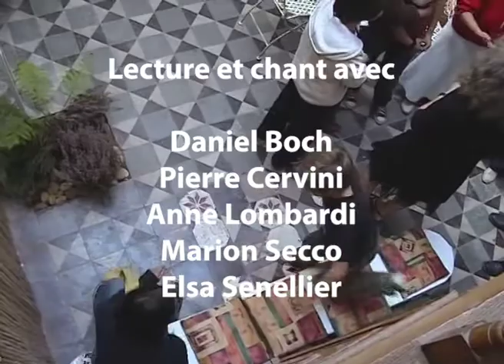1er rendez-vous d'atelier à Provenchères : 2ème représentation homme-statue et parleries chansons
Premier rendez-vous d'atelier à Provenchères sur Fave, chez Anne Lombardi. Dimanche 7 octobre 2007 2ème représentation de  l'homme-statue suivi de parleries, chansons et autres conteries.
 Lecture et chant : Daniel Boch, Pierre Cervini, Anne Lombardi, Marion Secco, Elsa Senellier